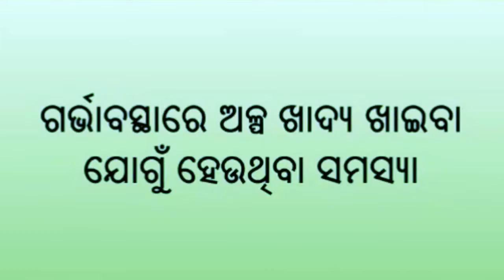Overcoming concerns about eating less during pregnancy_SAMVAD_Odisha